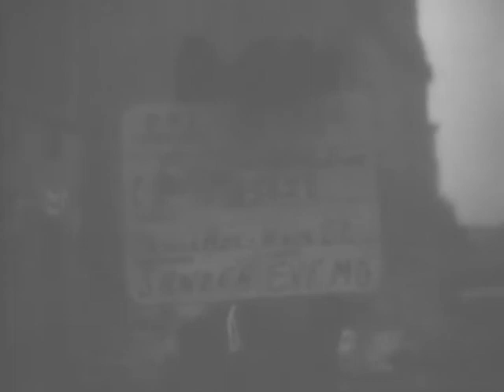EISENHOWER INAUGURATION (Reel 11 of 11)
EISENHOWER INAUGURATION (Reel 11 of 11) - National Archives and Records Administration 1953 - ARC Identifier 37025 / Local Identifier 111-X-1 - Department of Defense. Department of the Army. Office of the Chief Signal Officer. (09/18/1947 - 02/28/1964).  Reel 1 (sd.), President Eisenhower and Vice President Nixon take the oaths of office. Shows Harry Truman, Chief Justice Vinson, Herbert Hoover, Joseph Martin, and Mrs. Eisenhower on the speakers' stand. The President begins the inaugural address. Reel 2 (sd.) concludes the address. Reel 3 (si.), celebrities arrive at the Capitol: President and Mrs. Eisenhower, Mr. and Mrs. Nixon, Mr. and Mrs. Harry Truman, James Byrnes, Thomas Dewey, Gen. Bradley, Gen. Vandenberg, Justice Vinson. Shows segments of the crowds. Reel 4 (sd.), parade units pass the White House. Personages: the Eisenhowers, the Nixons, Joseph Martin, Herbert Hoover. Reel 5(si.) Charles E. Wilson, Gens. Marshall and Spaatz, and the Eisenhowers arrive at the White House. Parade units, including tanks, pass the White House. Byrnes and Dewey wave from cars. Shows Mr. and Mrs Alben Barkley, the Eisenhowers, the Nixons, Harry Truman, and Joseph Martin as spectators. Reel 7(sd.), Eisenhower and Nixon wave from their cars. Shows parade units, including Eisenhowers floats, at the White House. Reel 8(sd.), Midshipmen and parade floats pass the White House. Reel 9 (si.) shows prepared scenes at Union station, the Jefferson Memorial, and the Capitol. Reel 10 (si.) parade units pass the corner of 15th and Pennsylvania Avenue. Shows Govs. Arn, Battle, and Gregg (N.H.) Reel 11 (si.), celebrities pass on automobiles: Eisenhower, Gov. Arn, Arthur Summerfield, Oveta Club Hobby, Nixon, Joseph M. Dodge, Sherman Adams, Gen. Gerow, Charles E. Wilson, Martin P. Durkin, Henry Cabot Lodge.  DVD copied by IASL Master Scanner Timothy Vollmer.